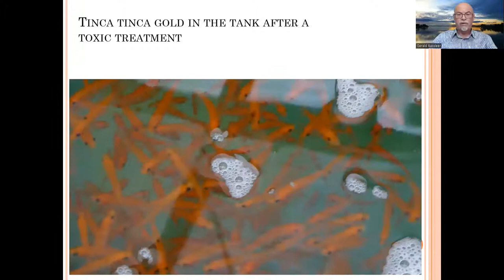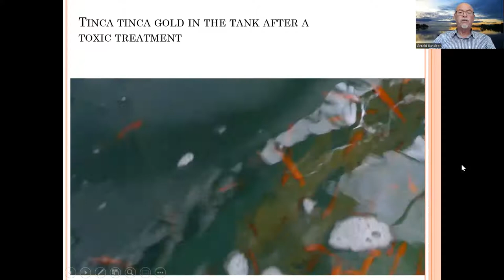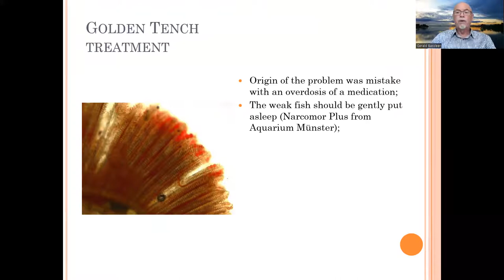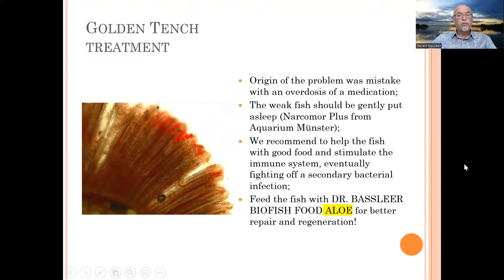Fish disease case nr. 92 Tinca tinca (Tench) a pond fish with mix of infections and bacterial infect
Sometimes you have such case that you find several infections! You might not have any idea what is the primary cause, or first infection that weakened the fish and caused other microbes or parasites to infect the poor fish!
Here we studied a case about a pond fish, coldwater fish, Tinca tinca or Golden Tench!
I hope my video, microscopic findings and conclusion helps you to understand complex fish diseases and to make to right decission!

My books in fish diseases and DR. BASSLEER BIOFISH FOOD can be found